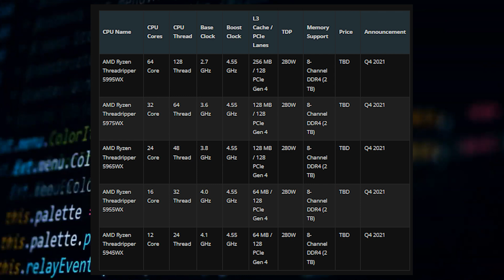AMD Ryzen Threadripper Pro 5000 ‘Chagall’ Zen 3 HEDT CPUs Rumored For Launch in March 2022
AMD Ryzen Threadripper Pro 5000 HEDT CPUs are rumored to launch in March 2022!